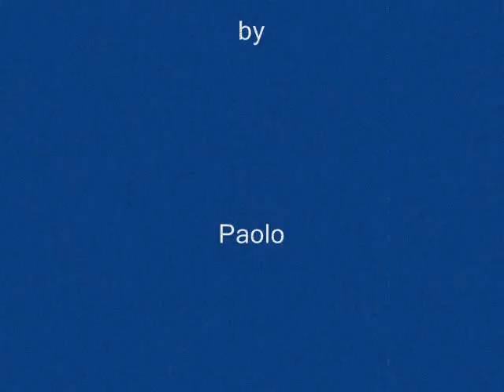Vale Go!!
Creato Da milazzo Francesco Paolo Di Soveria Simeri(CZ) il 6/09/2008.
Pubblicato alle 11:50 Circa.